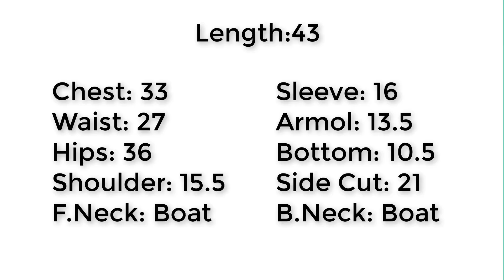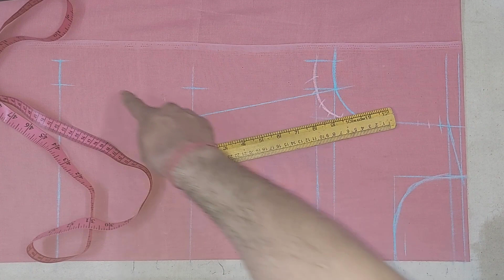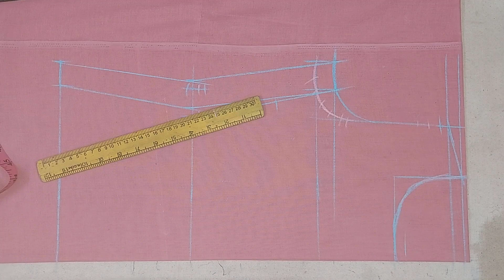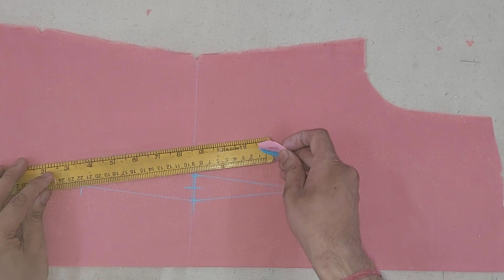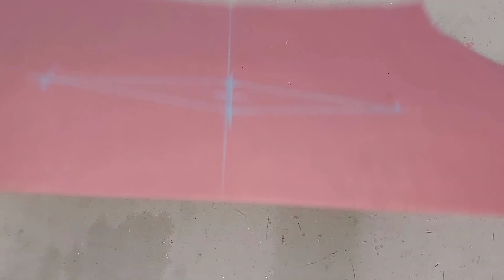बोट नेक कुर्ती कटिंग का आसान तरीका / Boat Neck Kurti cutting |DIY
Is video mein hum aapko "Boat Neck Kurti Cutting" ki saral technique batane ja rahe hai. Is video ke madhyam se aap apni pasandida kapde ke liye khud hi is prakar ki Boat Neck Kurti bana sakte hai. Hum aapko step-by-step nirdesh denge taki aapko kisi bhi samasya ka samna na karna pade. Is video mein hum kurti cutting ke liye upyogi tips aur taknik ko bhi shamil karenge. Isse aap aasani se apni pasandida kurti ke naye design aur style ko bana sakenge.

Yeh video Hindi bhasha mein hai taki aap ise acchi tarah se samajh sake aur apni kurti cutting kaushal ko majboot kar sake.

short sleeve cutting for blouse and kurties |DIY| ब्लाउज और ड्रेस के लिये छोटी बाजु कटींग PART-1

short sleeve cutting for blouse and kurties |DIY| ब्लाउज और ड्रेस के लिये छोटी बाजु कटींग PART-2

पीछे चेन वाली कुर्ती की सिलाई आसान तरीकेसे 35 chest kurti with zip Stitching in hindi |DIY

Check Channel'S About Section For WhatsApp number